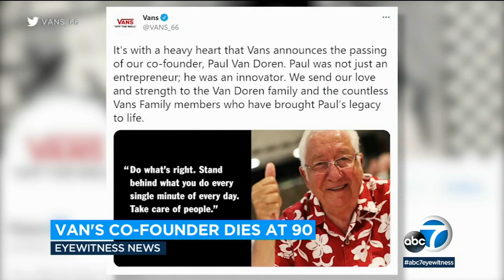Vans co-founder Paul Van Doren dies at age 90, company announces | ABC7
Paul Van Doren, who helped build a single Anaheim store into the Vans sneaker and clothing empire, has died at age 90, the company announced Friday.